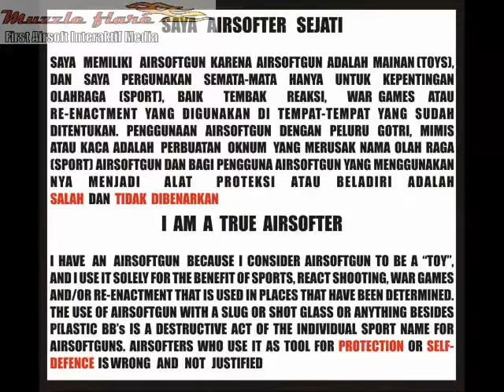Evan wishing Ramadhan month.flv